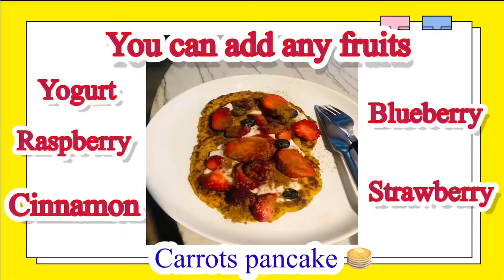TORTITAS DE ZANAHORIA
Ingredientes
60 gramo avena
2 zanahoria
2 datiles
1/2 taza agua + 2 cucharada
2 cucharada coco rallado
2 cucharada chia
2 cucharada canela

Descargo de responsabilidad:
Solo nos pertenecía la edición.
Sin intenciones de infringir los derechos de autor. Todas las imágenes y videos pertenecen al propietario legítimo.
Este video está hecho para el entretenimiento y la diversión en su pureza. Este video no está asociado con ninguna empresa o producto mencionado en el video.
Fotos, videoclips y música en su poder.
Este video está completamente hecho por fans. Si usted (el propietario) desea eliminar este video, contáctenos directamente antes de realizar cualquier acción, lo eliminaremos de inmediato.